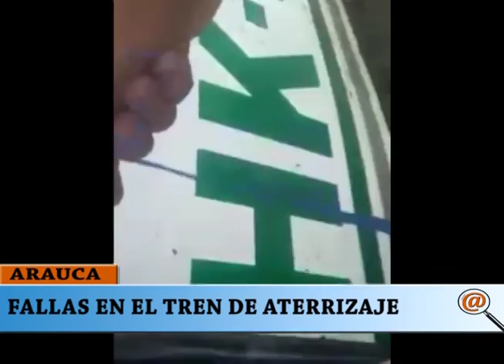AVIÓN AMBULANCIA SE ACCIDENTA LLEGANDO A BOGOTÁ CON PACIENTE ABORDO